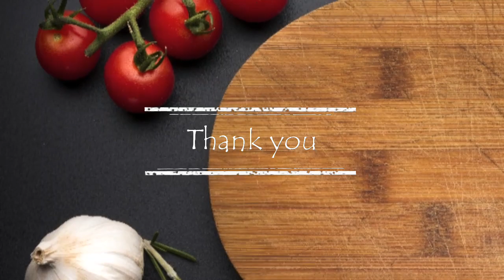Christmas Cake| Eggless & Without Oven Cake| Delicious Cake| Eggless Christmas Fruit Cake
Loaded with dry fruits, we bring this delicious cake recipe of eggless fruit cake for this Christmas season. Hope you will like this and will give this a try.

Easy tips for homecooking. Stuffed fish fillet for snacks